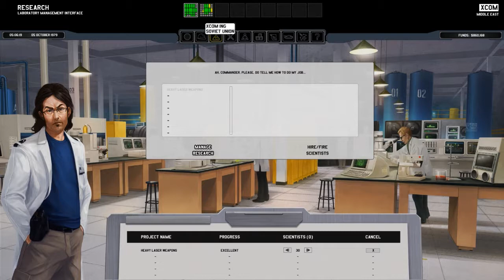Xenonauts EP 6: Octubre Rojo (IRONMAN MODE)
Justo cuando decido probar una tactica nueva el juego me mete la megatroleada del siglo.

Mejor estrategia del mundo 10/10 Meristation.

Nunca vi nada igual, daba gusto 9/10 Churchil.

Es como una sinfonia al trabajo bien hecho 10/10 Aliens invasores.